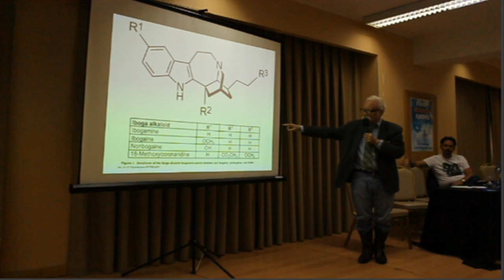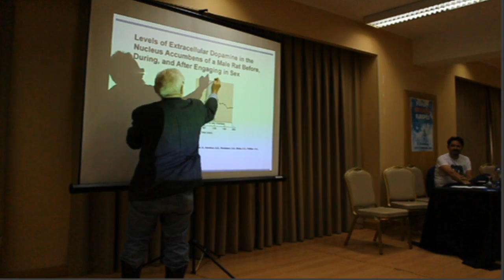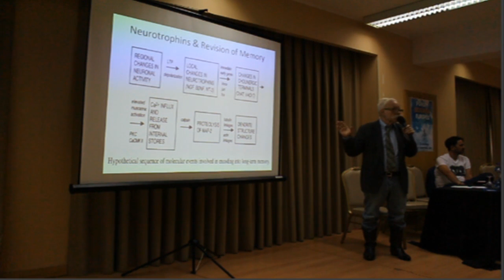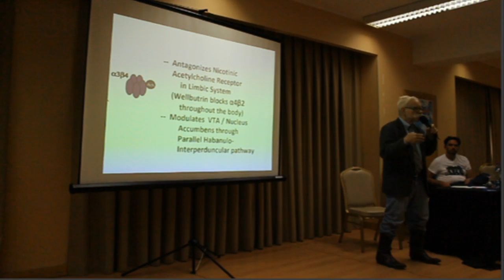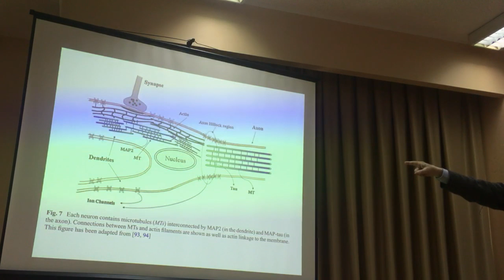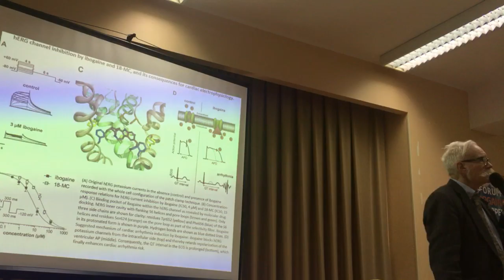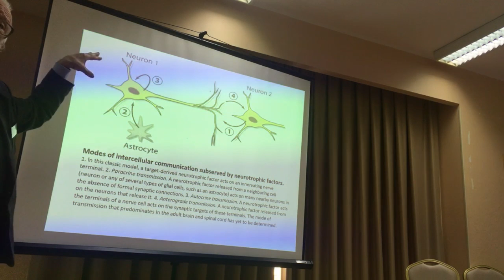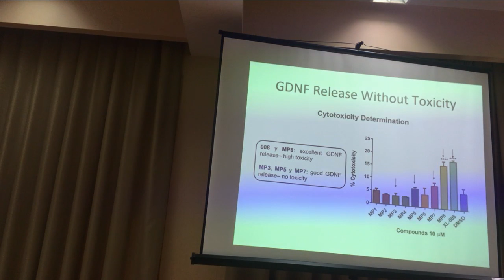Dana Beal at the European Ibogaine Forum 2018